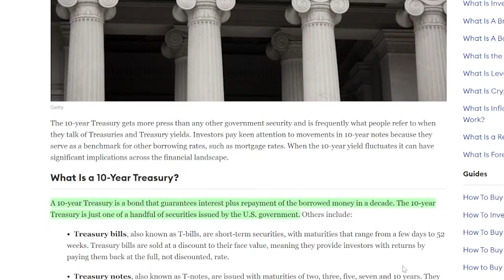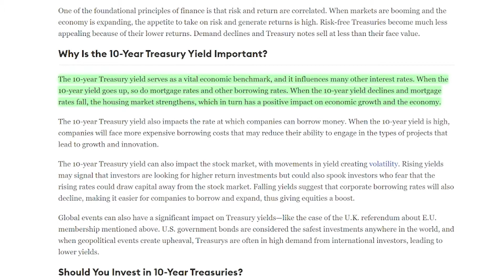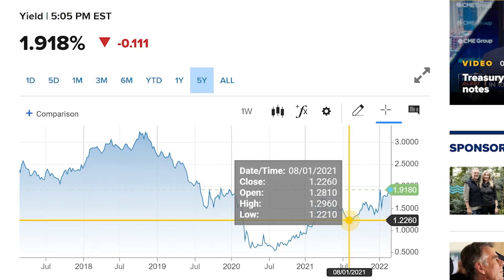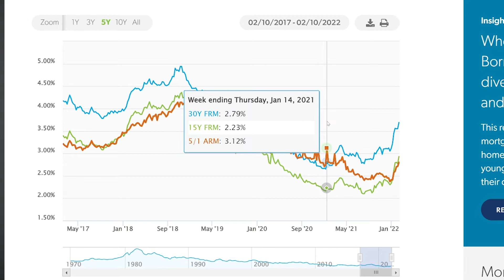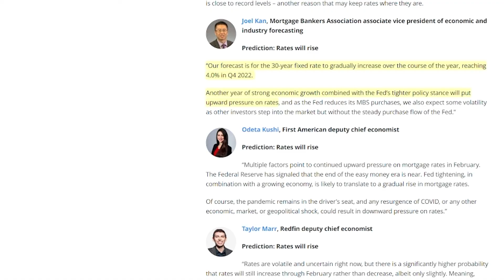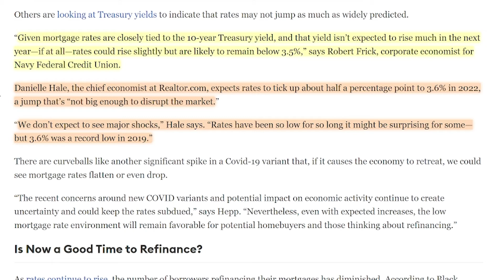How High Will Interest Rates Rise In 2022???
Get Ready!! Interest Rates are on the move for 2022! The Feds are on track to increase interest rates 3-4 times which will affect how much you pay for a home.

Find out what it means when the Feds say they are raising the rates. I also explain what the 10-year treasury yield is. Lastly, I go over what the industry experts are saying about rising interest rates.

Lots of predictions that rates are definitely increasing as high as 4.0%. Keep in mind that interest rates right now are still at a historical low, but if you are thinking about buying or refinancing a home, make sure you are paying attention to the market.

Leave some comments and let me know what you thought of the video!

What I used to shoot this video:
Sony A6500
Camera Desk Mount
Small Light
Rode NT-USB Microphone
Camlink 4k

I will be happy to discuss the market trends in your area!

Note: This video description may contain affiliate links that allow you to easily find the items I use to shoot my videos as well as support the channel at no cost to you. Thank you for your support!